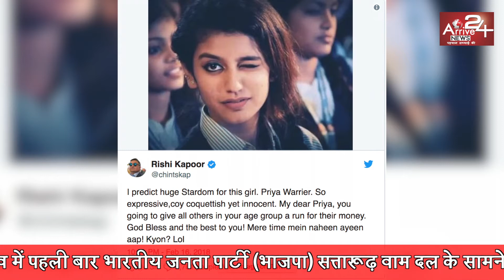bollywood news || Rishi Kapoor Has Praise Viral Girl Priya Prakash Varrier On Twitter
सोशल मीडिया पर सनसनी मचाने वाली स्कूल की लड़की प्रिया प्रकाश वारियर के चर्चे अब सिर्फ इंटरनेट पर ही नहीं बल्कि सेलिब्रिटी स्टार भी करते हुए दिखाई दे रहे हैं. अपने आंखों के अदाओं से लाखों-करोड़ों युवाओं को आकर्षित करने वाली प्रिया प्रकाश अपने करियर को लेकर बता चुकी है कि वह भविष्य में एक अच्छी एक्ट्रेस बनना चाहती हैं. फिलहाल बॉलीवुड के रोमांटिक हीरो कहे जाने वाले ऋषि कपूर ने प्रिया प्रकाश के बारे में ट्वीटर पर जमकर वाहवाही करते हुई दिखाई दिए.

ऋषि कपूर ने ट्वीटर पर प्रिया प्रकाश की आंख मारने वाली एक तस्वीर को शेयर करते हुए लिखा कि 'इस लड़की के लिए मैं बड़ी स्टारडम की उम्मीद करता हूं, जिसका नाम प्रिया प्रकाश है. काफी आकर्षित होने के बावजूद मासूम दिखती है. माय डियर प्रिया, आने वाले टाइम में लोग तुम्हें देखने के लिए बेताब होंगे. गॉड ब्लेस यू.' ऋषि कपूर यही नहीं रुके, उन्होंने इस ट्वीट में मजाकिया अंदाज में आगे लिखा कि 'मेरे टाइम में नहीं आईं आप! क्यों?